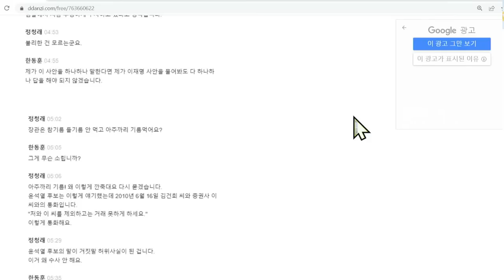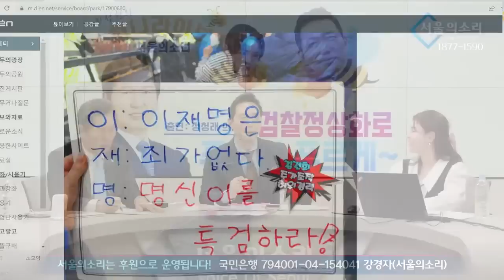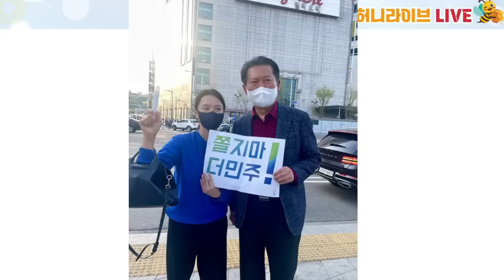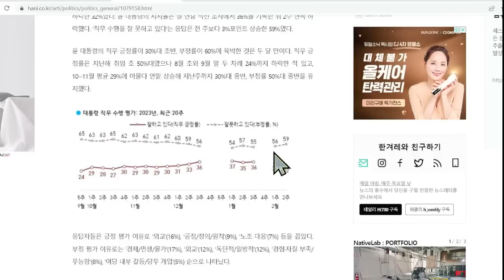[재방송] 이정헌의 허니라이브 10화 "검찰정상화로 푸르게 푸르게" (출연: 정청래 의원)